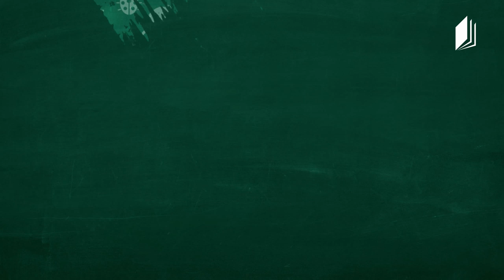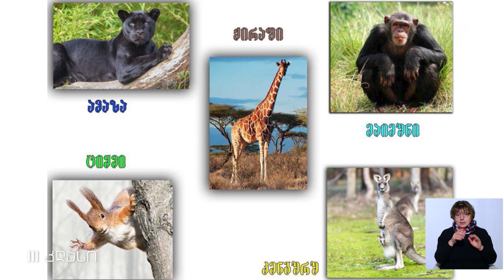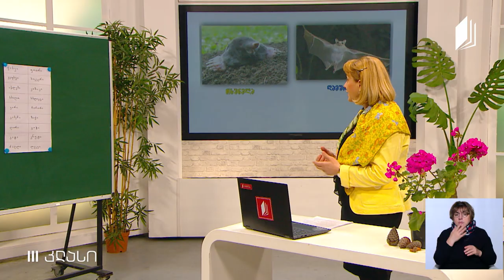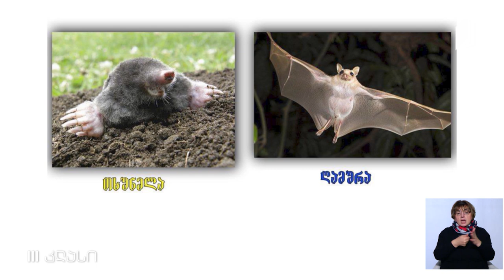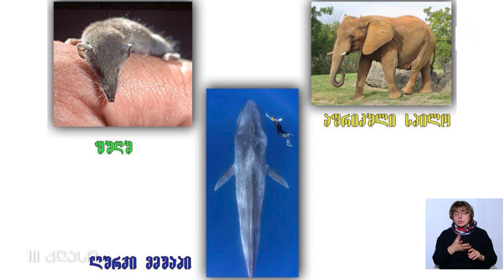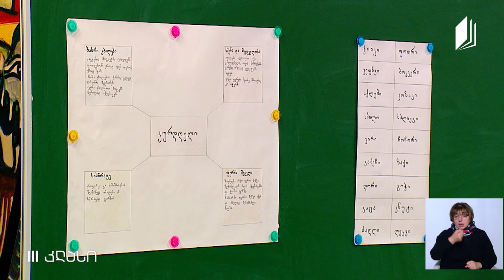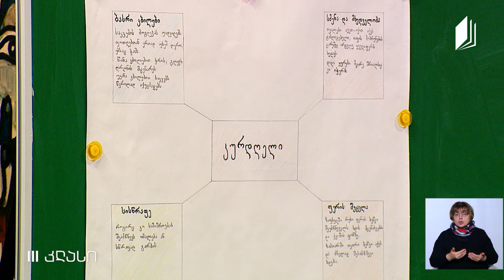ბუნება, III კლასი - ძუძუმწოვრები